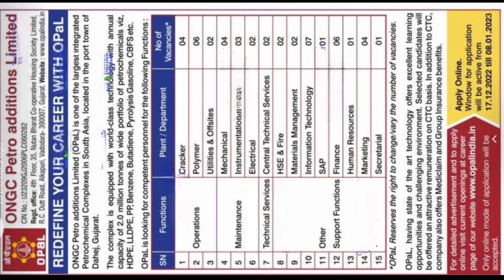ONGC OPAL DAHEJ GUJARAT